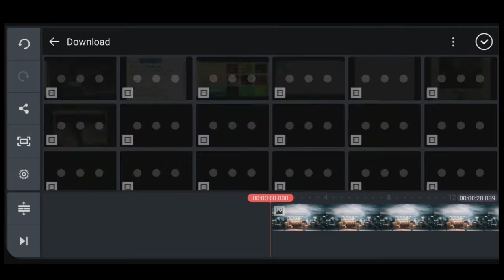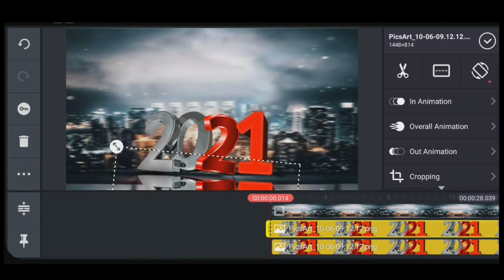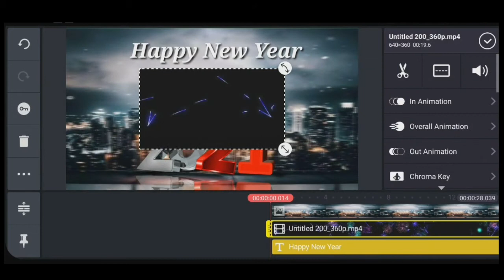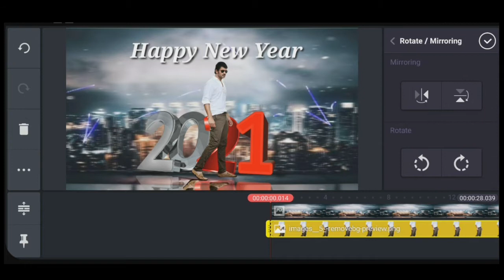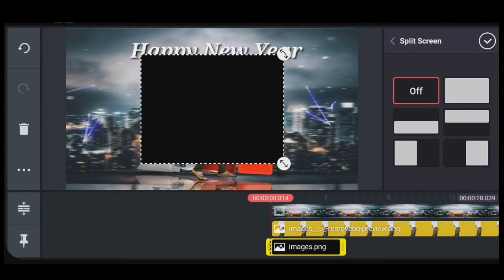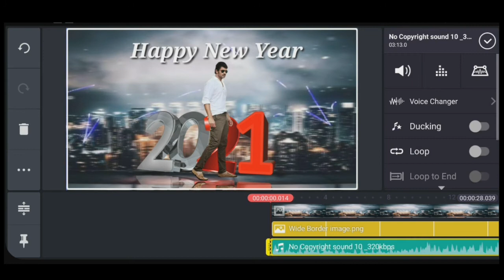happy new year 2021 status / How To Make Happy New Year Status Video In Kinemaster [In हिंदी]